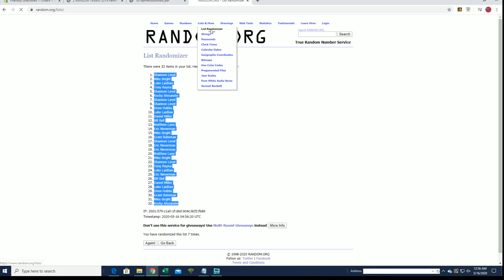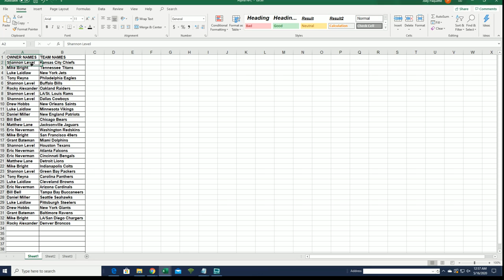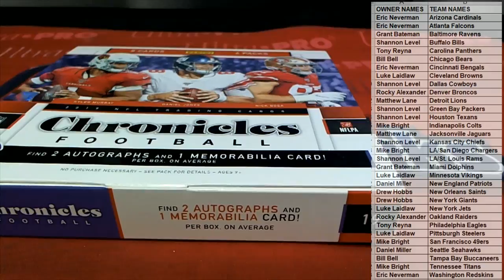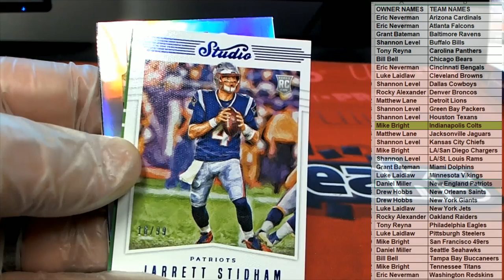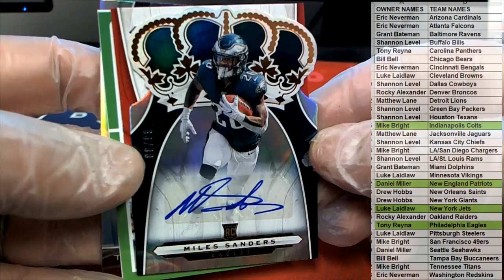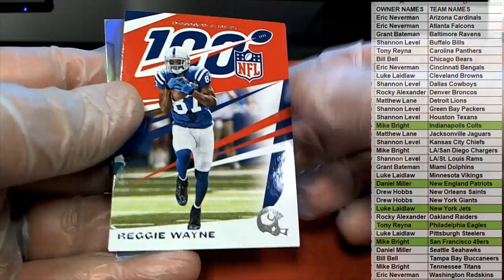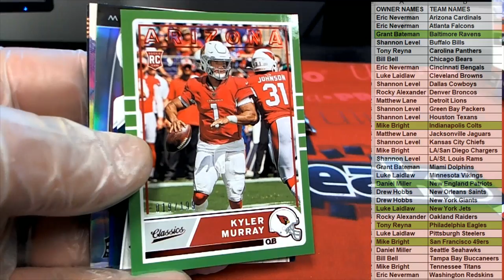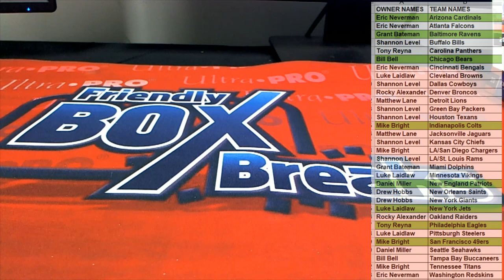2019 Panini Chronicles Football Hobby ID 19CHRONFB104